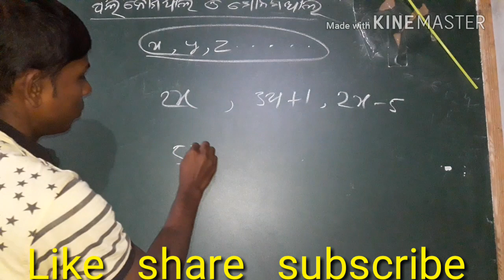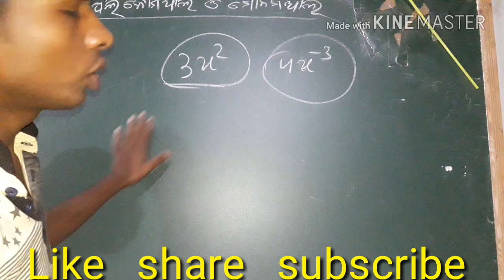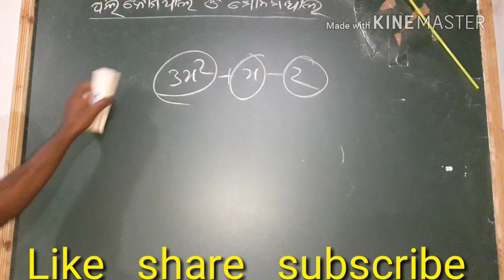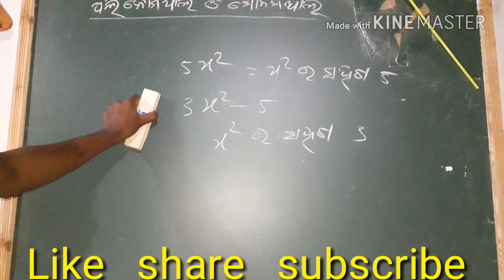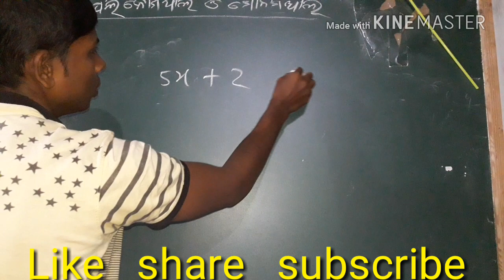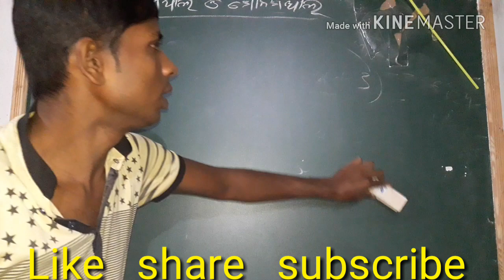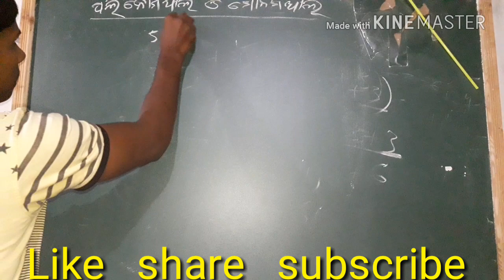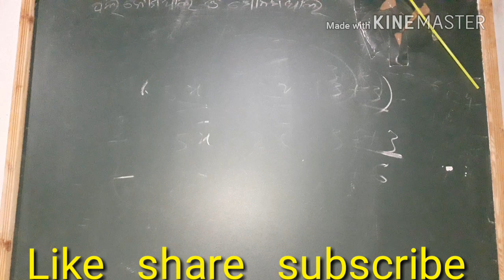learn about polinomial and monomial ,ପଲିନୋମିଆଲ ଓ ମୋନମିଆଲ,ଅଷ୍ଟମ ଶ୍ରେଣୀ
Learn about polynomial and monomial for 8th class,ପଲିନୋମିଆଲ ଓ ମୋନମିଆଲ ବୁଝନ୍ତୁ,ପ୍ରଶ୍ନ ଉତ୍ତର ଏହା ପର ଭିଡିଓ ରେ ଛାଡିବି,ଆଷ୍ଟମ ଶ୍ରେଣୀର ୩ୟ ଅଧ୍ୟାୟର,